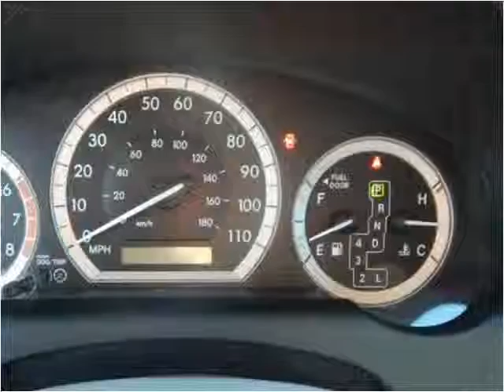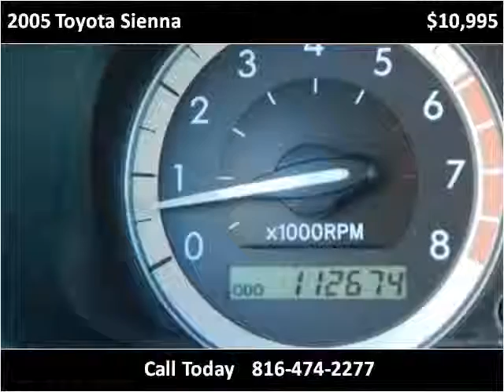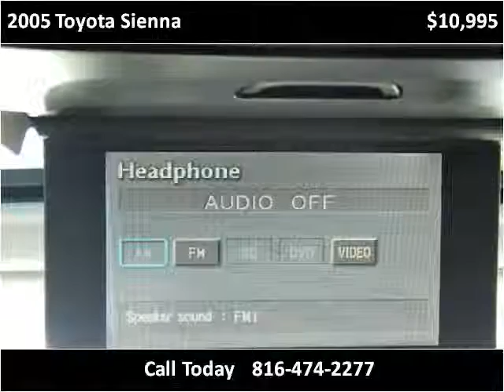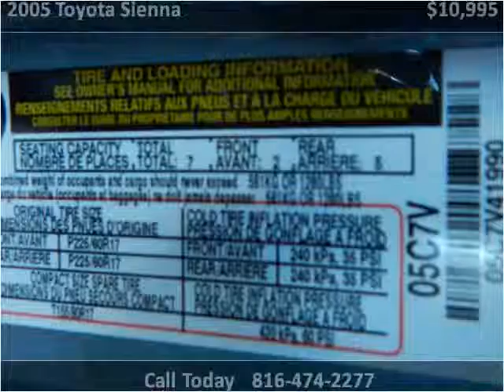2005 Toyota Sienna Used Cars North KANSAS CITY MO